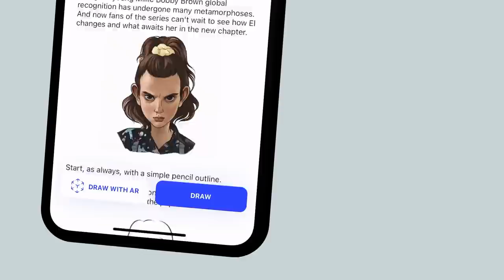Turn your art into NFTs instantly with SketchAR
SketchAR is an innovative drawing mobile app to take the first step into art easier, and accelerate artistic skills faster via a unique interactive approach.